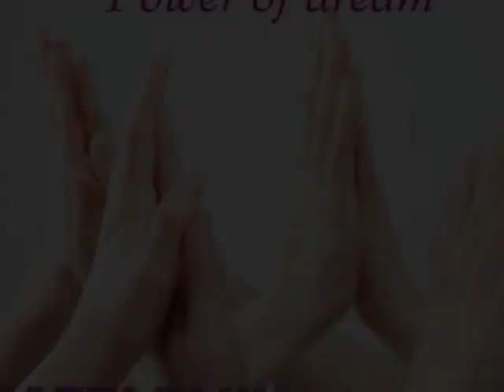みかえりびじんリクルートムービー２０１３ 第二弾